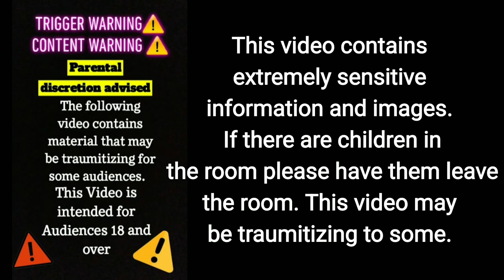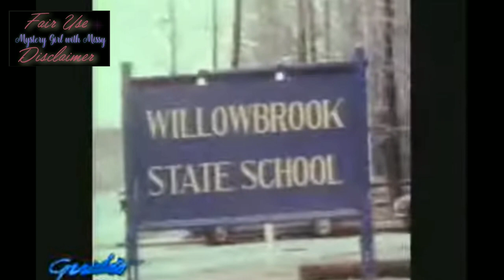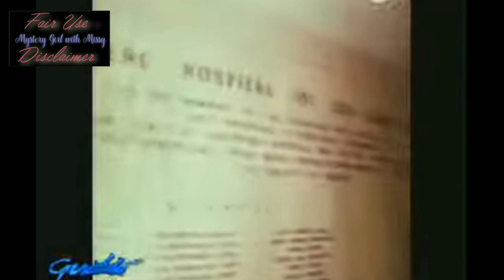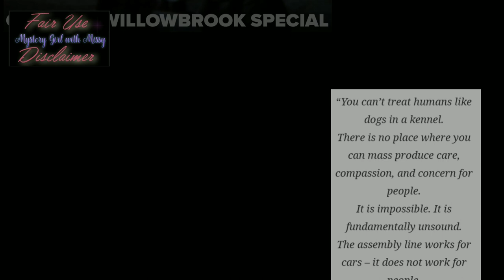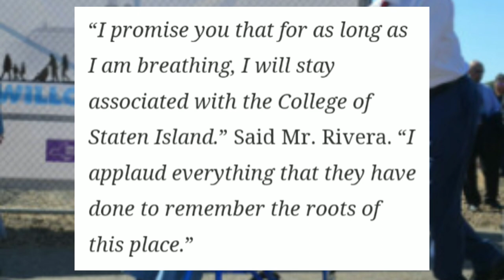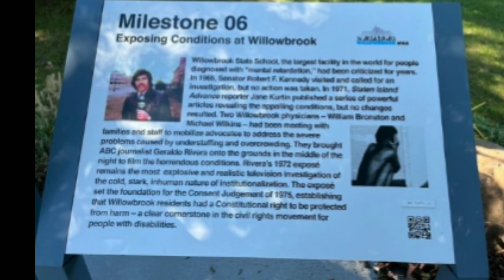Part 4. Willowbrook State School. The Geraldo Rivera Documentary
Hey Everyone it's Mystery Girl with Missy. This Series comes in two different parts. Make sure you hit the notification 🔔 so you don't miss any Part of this series.

Welcome to the 4th video of Part 1 of my Docu Series.
This Part is the Geraldo Rivera Expose on Willowbrook State School.

Series 1

The Link to other videos on this Docu Series

Second Part of the series

                Missy